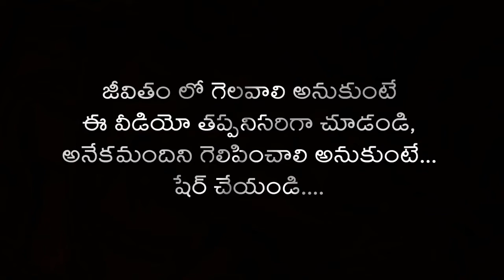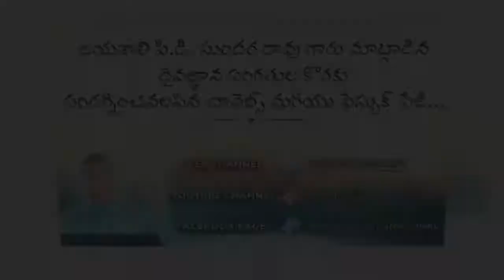ప్రపంచ ప్రజల ప్రధాన శత్రువు | Prapancha Prajala Pradhaana Sathruvu | Enemy | Villain | 𝑆𝑒𝑛𝑠𝑎𝑡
𝑆𝑒𝑛𝑠𝑎𝑡𝑖𝑜𝑛𝑎𝑙 𝑀𝑒𝑠𝑠𝑎𝑔𝑒𝑠 || 𝑱𝒂𝒚𝒂𝒔𝒉𝒂𝒍𝒊 𝑷.𝑫.𝑺𝒖𝒏𝒅𝒂𝒓𝒂 𝑹𝒂𝒐 𝑮𝒂𝒓𝒖 ||